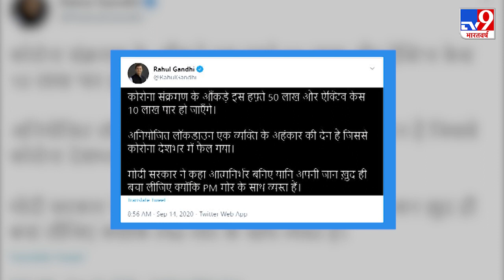राहुल ने फिर PM पर साधा निशाना, कहा- ‘अपनी जान खुद बचाएं, मोर के साथ व्यस्त हैं PM’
कांग्रेस नेता राहुल गांधी (Rahul Gandhi) कोरोनावायरस से निपटने के तरीके को लेकर मोदी सरकार की लगातार आलोचना कर रहे हैं. आज से शुरू हुए संसद के मानसून सत्र के पहले भाग को याद कर राहुल गांधी ने ट्वीट के जरिए  प्रधानमंत्री मोदी पर हमला किया और कहा कि ‘देश में कोरोनावायरस (Corona Virus)  के बढ़ते मामलों के बीच लोगों को अपनी जान खुद ही बचानी होगी, क्यों कि पीएम मोदी मोर के साथ व्यस्त हैं’.